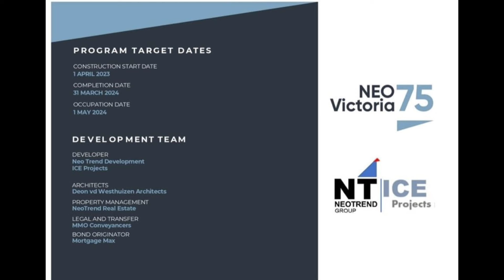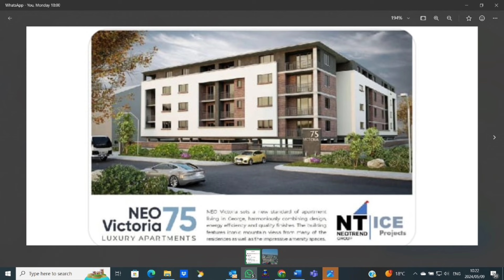UPDATE | GEORGE BUILDING COLLAPSE DEATH TOLL RISES TO 26